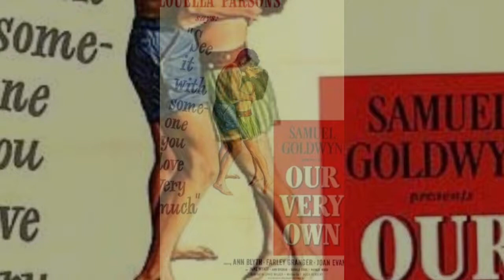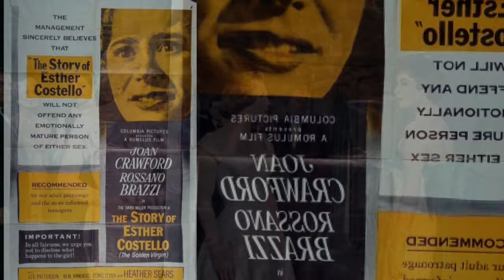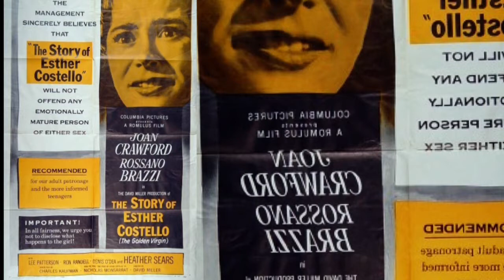DAVID MILLER FILMS